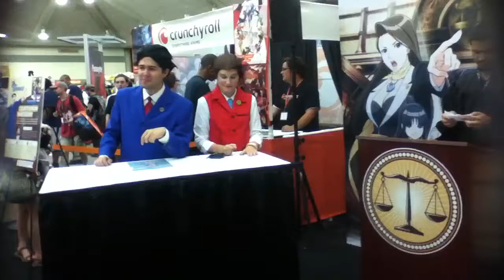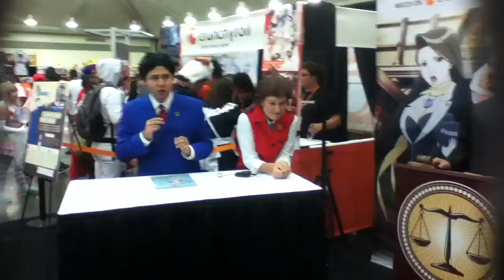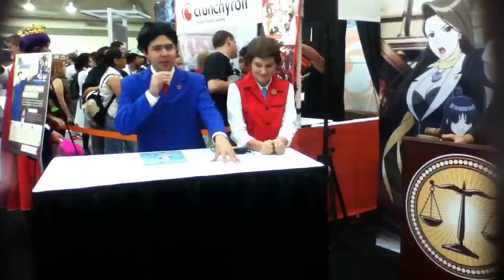Turnabout Meme - Otakon 2016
From Crunchyroll's booth at Otakon 2016, we see Phoenix Wright and Apollo Justice take on Miles Edgeworth and Detective Gumshoe in cases submitted by the fans. This episode, we see Justice for Harambe, Boxers versus Briefs, and Dominoes versus Papa John's.

[NOTE: For some reason the verdict for the last case in the description was chopped off of the video. I apologize for this, and I believe the court favored Dominoes at the end, though the Judge was disappointed no one brought up the franchises' cheesy breads when making their cases.]